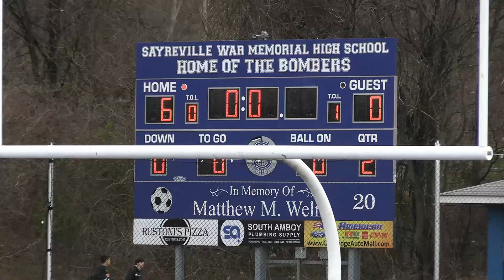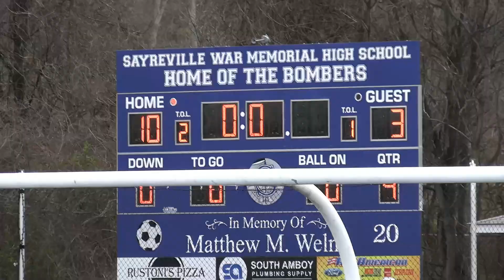Sayreville Bombers Lacrosse vs Brick April 3, 2023